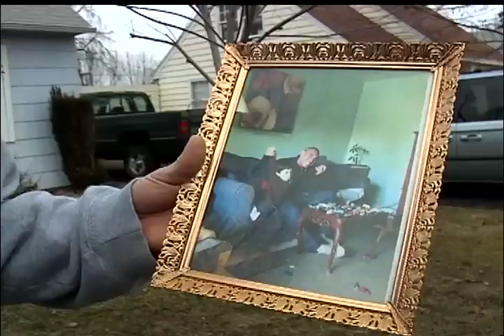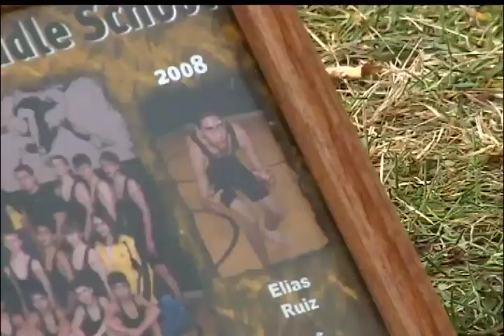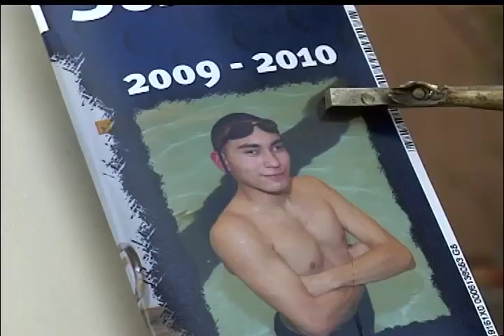Teen was wearing bullet proof vest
An autopsy report has revealed that 18-year-old Elias Ruiz was wearing a bullet proof vest. The protective gear is easy to get, but some wonder why he was wearing it. People who knew him, say he was good kid dealing with family issues.